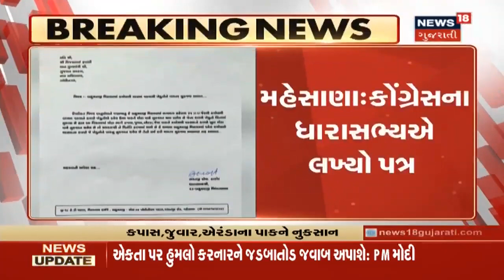CM Rupaniનો Sonia-Rahul પર કટાક્ષ, Sardar માટે Sonia Gandhi પાસે સમય નથી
CM Rupaniનો Sonia-Rahul પર કટાક્ષ, Sardar માટે Sonia Gandhi પાસે સમય નથી. Sardarનાં કુનેહની કમાલ.